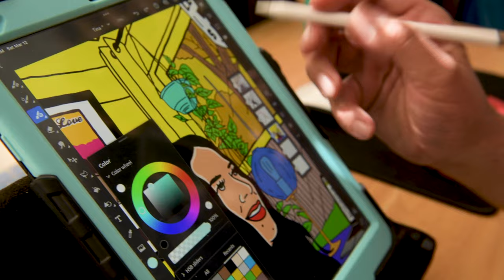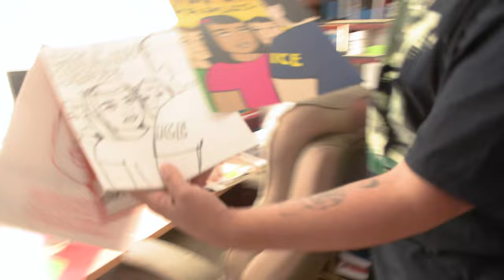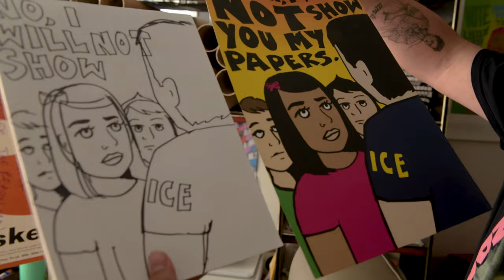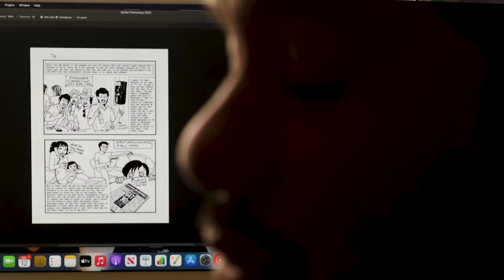Julio Salgado-Visual Artist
Long Beach CA. Julio Salgado-Visual Artist